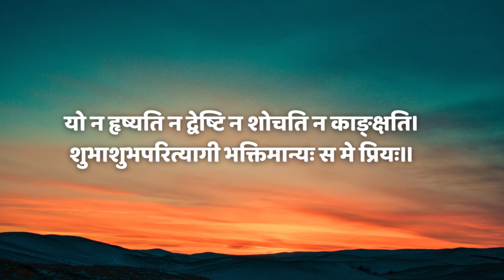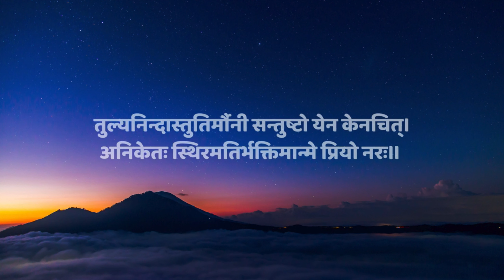भगवत गीता के अनुसार कौन हैं श्री कृष्ण के प्रिय लोग जानें गीता के श्लोक..